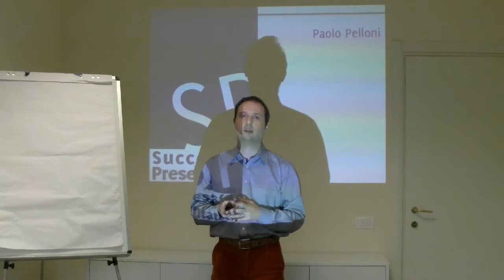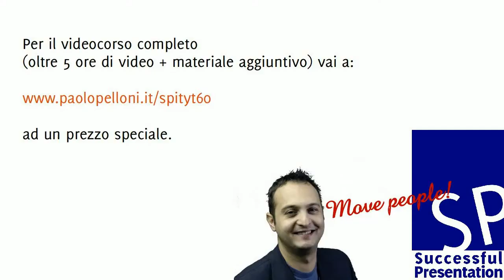Parlare in pubblico - Corso online - Come usare le slide durante una presentazione?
Poche ma importanti regole per fare un uso efficace dei supporti visivi quando si parla in pubblico.

Estratto da Successful Presentation. Per il corso completo (oltre 5 ore di video + materiale aggiuntivo da scaricare) in offerta speciale: